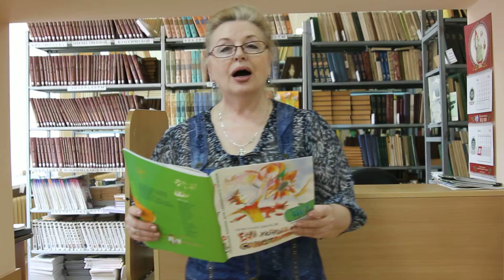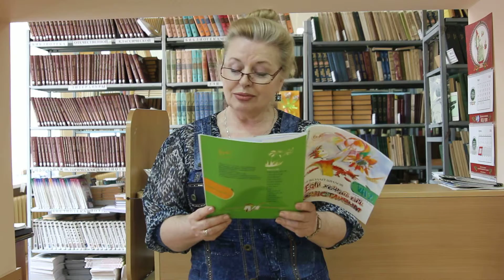Николай Шилов. Собака и кошка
Читает Татьяна Петровна Тришкина, педагог-библиотекарь гимназии№ 23